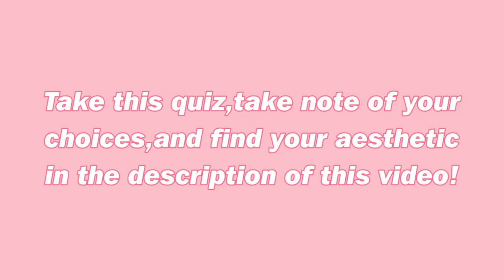7 Minutes Of Actually Relatable TikToks!😂🤣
7 Minutes Of Relatable TikToks! Hope you enjoy!!